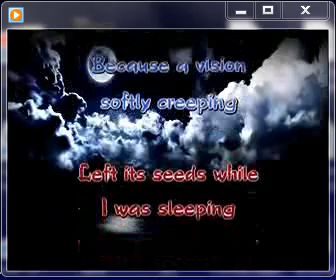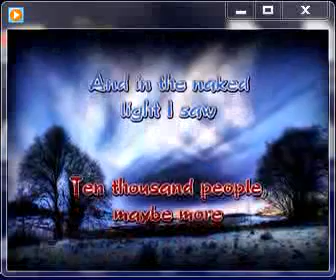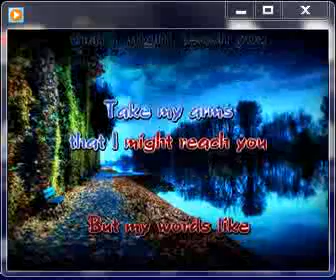THE SOUND OF SILENCE BY DIATONIC HARP KEY B divx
ESECUZIONE  AMATORIALE  BY  HARP